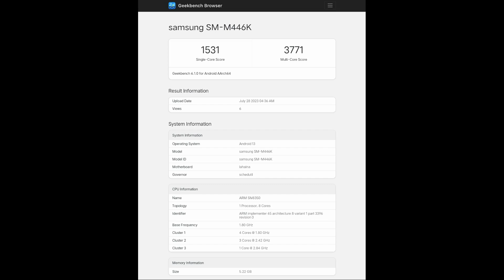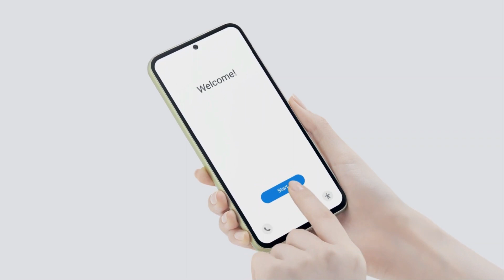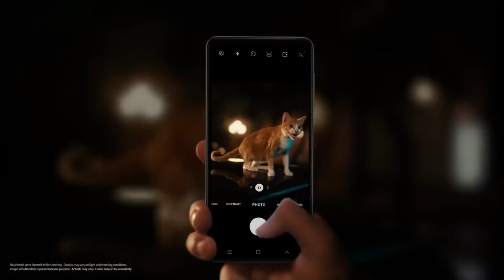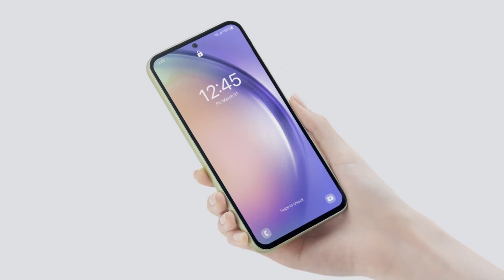SAMSUNG GALAXY M44 5G Punya Kejutan BESAR !!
samsung galaxy m54 5g indonesia,
samsung galaxy m54 5g gadgetin,
samsung galaxy m54 5g kamera tes,
samsung galaxy m54 5g harga resmi,
review samsung galaxy m54 5g,
samsung galaxy m54 5g game tes,
harga samsung galaxy m54 5g,
samsung galaxy m54 5g tanggal rilis,
samsung galaxy m54 5g gsmarena,

samsung galaxy m44 5g indonesia,
samsung galaxy m44 5g gadgetin,
samsung galaxy m44 5g kamera tes,
samsung galaxy m44 5g harga resmi,
review samsung galaxy m44 5g,
samsung galaxy m44 5g game tes,
harga samsung galaxy m44 5g,
samsung galaxy m44 5g tanggal rilis,
samsung galaxy m44 5g gsmarena,